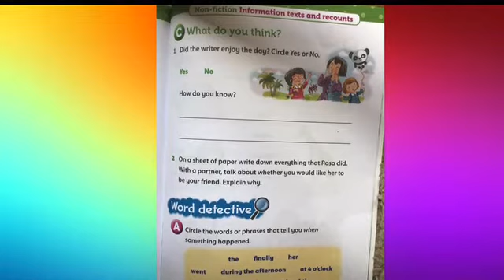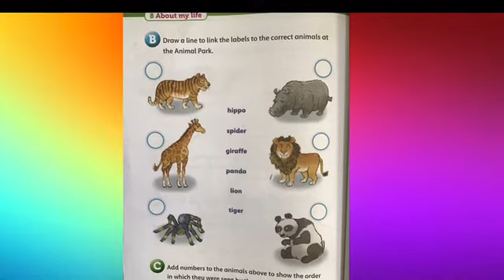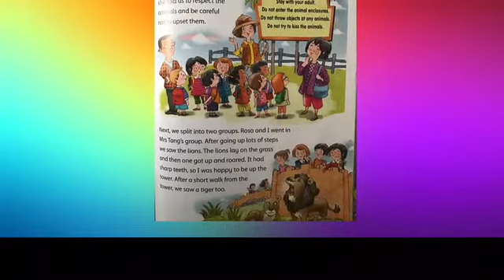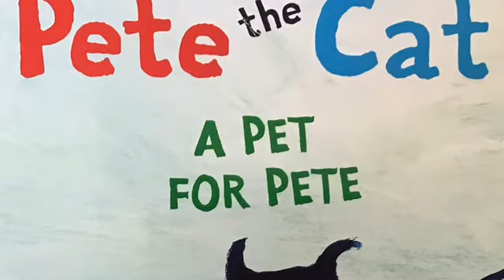Thursday May 14th, 2020 English Lesson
Brains International School Primary 1 English
Complete Activity Book Pages 83 and 84, and write what Rosa did in your notebook.
Then learn how to complete a new Activity, a crossword puzzle on your spellings this week.